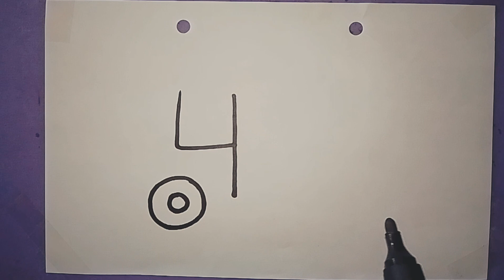How to Draw Bus stop by step for beginners |Up draw art Bus Drawing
used tutorial:
pepar
pencil
markar
colour pen
eraser
swapnar

how to draw a school bus step by step
how to draw a bus step by step
how to draw bus stop drawing step by step
how to draw bus
how to draw a bus stop step by step
bus stop drawing
how to draw a bus stop step by step for beginners
how to draw a bus for beginners
how to draw a bus step by step for beginners
how to draw bus stop drawing
how to draw a bus easy step by step